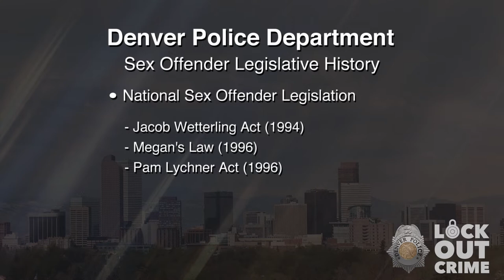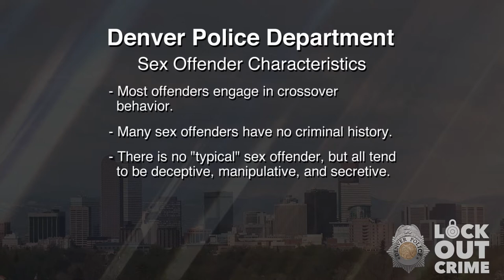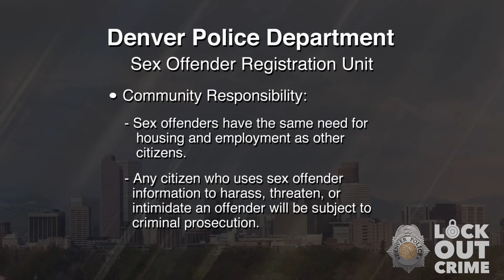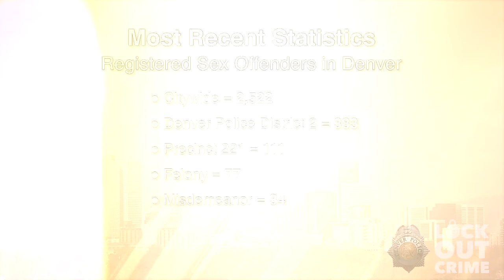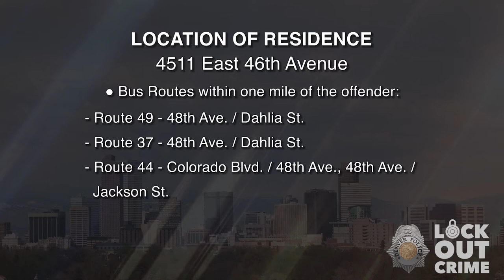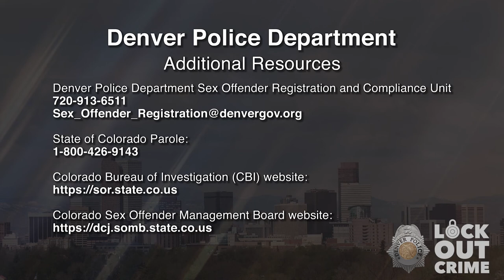SVP Zachary Steven Neustel 060622